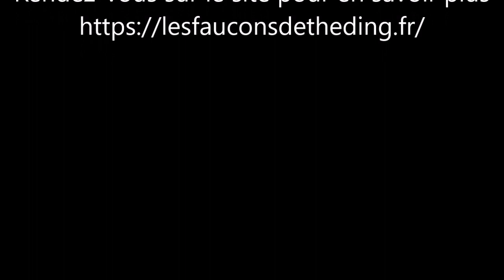La ponte du 1er œuf - 13/04/2021 - Les Faucons de Théding